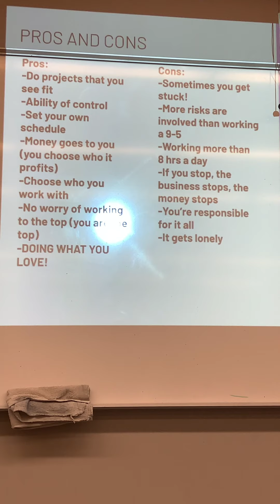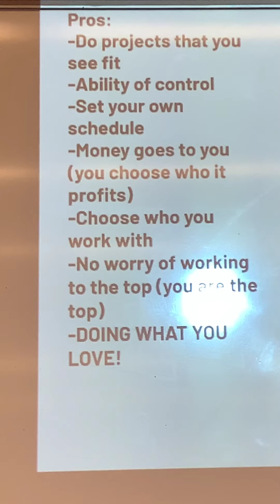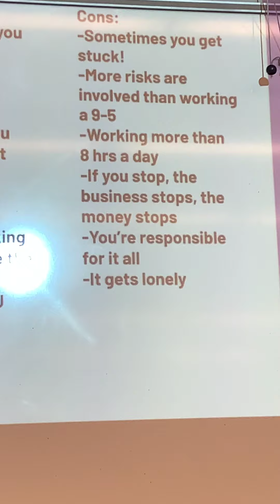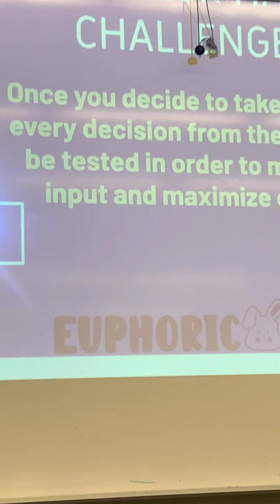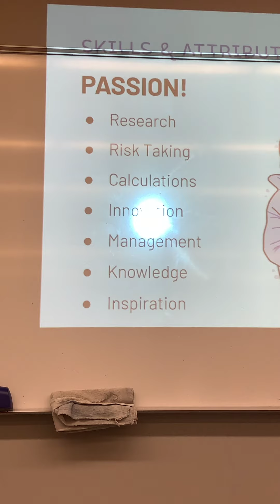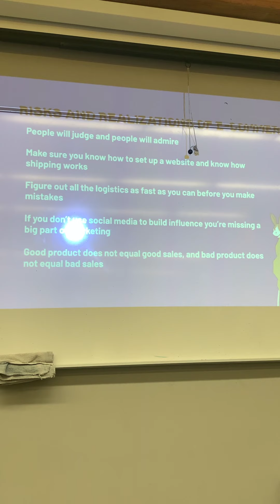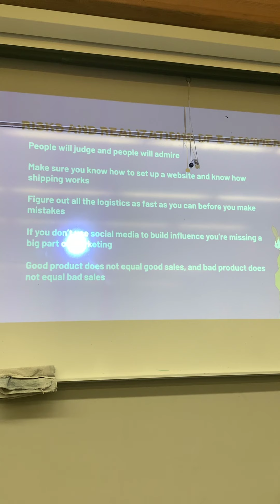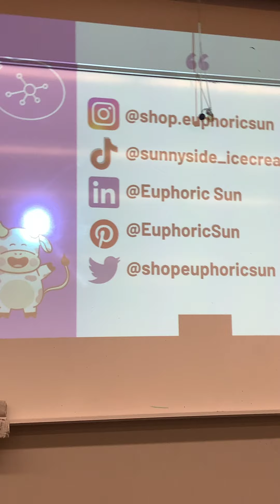Entrepreneurship Presentation | What does it take to become one? [SUNISPRETTY]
Hello friends!
Here is a presentation I did for my professor's engineering management class at my alma mater!
This presentation covers:
-An intro to my business, Euphoric Sun
-Pros and cons of Entrepreneurship
-Risks and challenges of being an entrepreneur
-Skills and attributes of an entrepreneur
-Risks and realizations of the e-commerce space

Let me know if you find this presentation helpful and what you can take away from it! I apologize that I didn't have the time to caption it. We also weren't able to film the Q&A session.
I know I posted here on YouTube instead of Instagram since the video is so long. I haven't had time to make YouTube videos and even videos that I filmed a while ago. I need some assistance with it honestly.

Here is the link to the slideshow if you want to look at it

xoxo
Sun